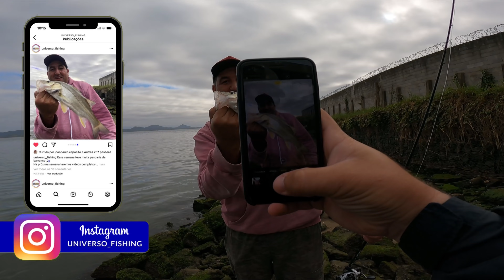💥PESCARIA NAS PEDRAS - ROBALOS com ISCAS ARTIFICIAIS - Porto de SÃO FRANCISCO DO SUL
Amigos além de encontrar os nossos produtos na nossa loja física e site, agora você também pode comprar na Shopee.
Criamos uma loja na shopee, pois la vocês podem aproveitar varias promoções de FRETE GRÁTIS!

- 👉MEGA PROMOÇÃO!  5 iscas da marca Sumax ou Century por apenas R$100,00!
Basta selecionar os modelos e enviar para o carrinho em nosso site... Só clicar neste

* Fala meus amigos pescadores , desta vez fomos até São Francisco do Sul nas proximidades do porto.
Mais um ótimo acesso pra quem gosta de pescarias de barranco...
Essa pescaria aconteceu no mesmo dia que gravamos a nosso ultimo vídeo 04/08/2021.
Pescamos por pouco tempo , mesmo assim anda conseguimos realizar ótimas capturas .
Estamos sempre procurando trazer pescarias acessíveis para vocês , então se você ainda não esta inscrito aqui nesse canal , já se inscreve para dar aquela fortalecida.

LOJA UNIVERSO FISHING

Rua: Santa Catarina nº517.
Bairro: Floresta
Cidade: Joinville - SC